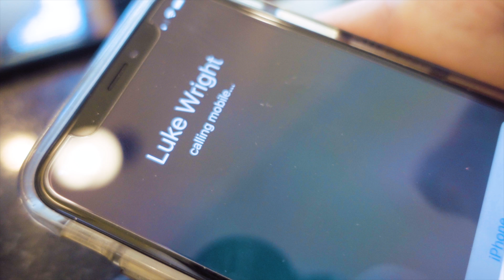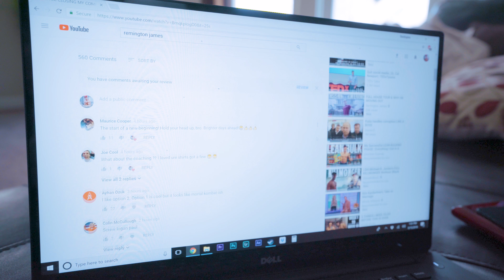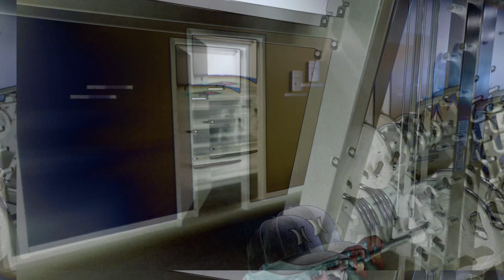HOW TO EAT OUT & STAY LEAN